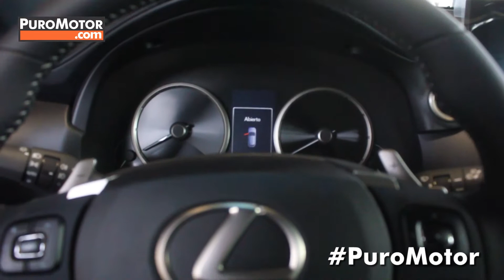Presentacion Lexus NX Costa Rica